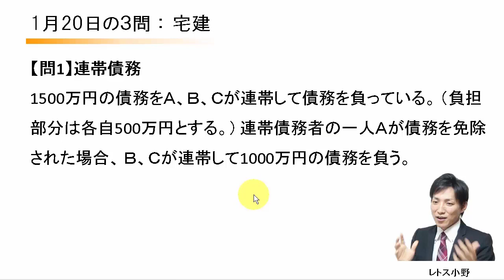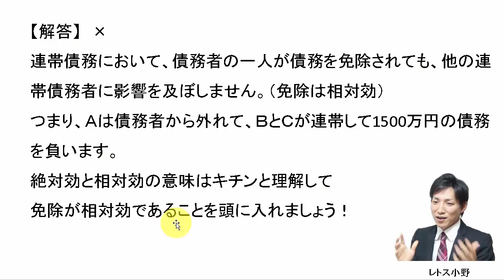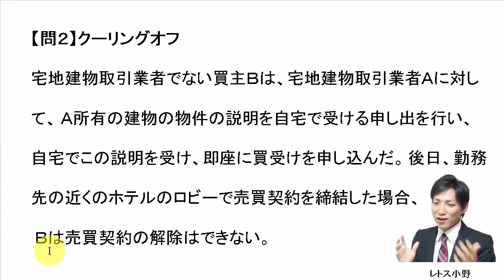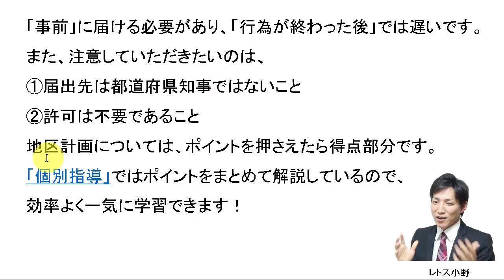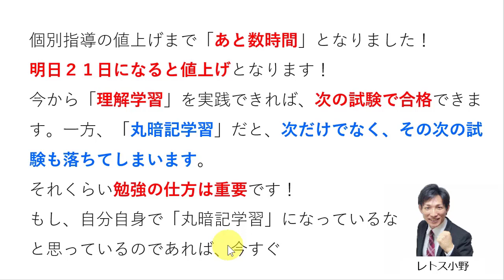【宅建過去問】1月20日の３問【レトス小野】宅建過去問解説